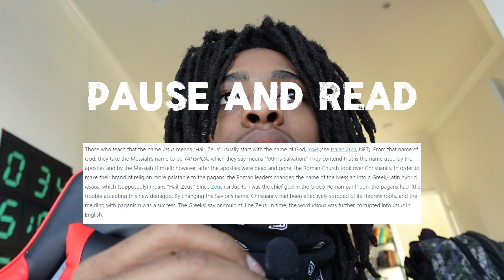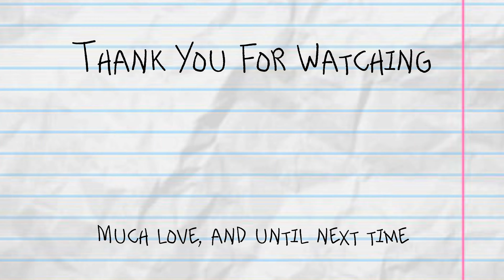Our Messiah's Name Is Yahshua? This Is What I Found... (Watch Till The End)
I had to give the truth to y'all, god SLAMMED it on my heart! I found and been studying this for years, but I just recently found out about the DAJJAL (I share who he is in the video), and that proves that other nations are also familiar to what the antichrist will look like. Most High knows I did my job, and I pray that this video reach whoever it is suppose to. Much love, and God bless y'all!

I know some people will have differing views about this topic, but to leave rude or negative comments are intolerable. Please keep all comments true to the YouTube Community Guidelines.